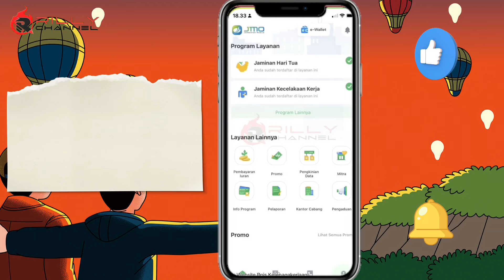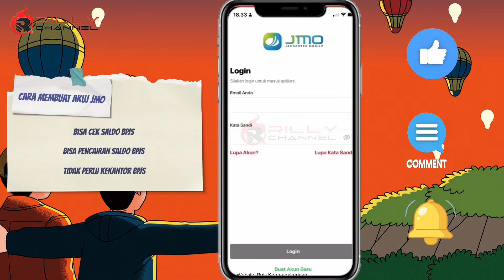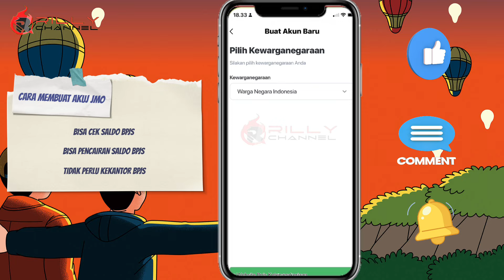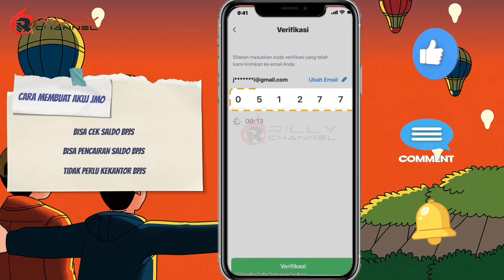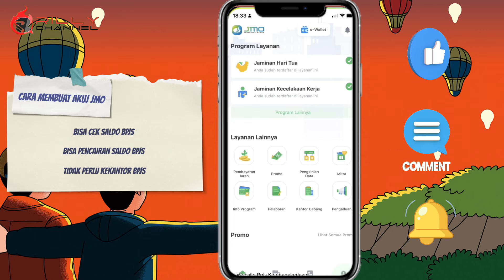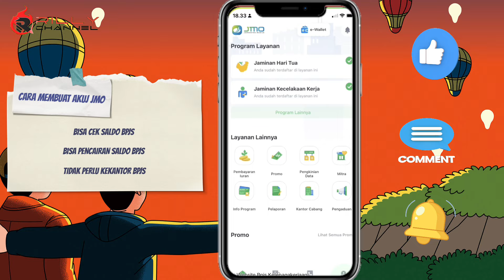TERBARU!! Cara daftar akun JMO Bpjs Ketenagakerjaan • Jamsostek Mobile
Cara daftar akun bpjs ketenagakerjaan mobile JMO BPJSTKU
Cara mengatasi lupa PIN atau Kata sandi Aplikasi JMO BPJSTK • Lupa password JMO Bpjs Ketenagakerjaan